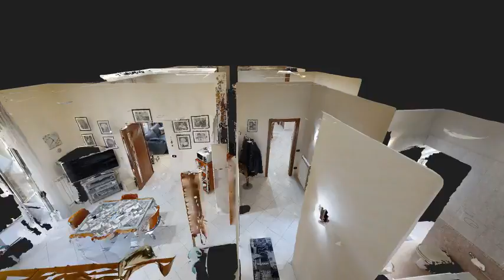Via San Nicandro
Appartamento al piano 3° composto da: ingresso, soggiorno, due cucine abitabili, due camere, due bagni, due ripostigli, cinque balconi, terrazzo.